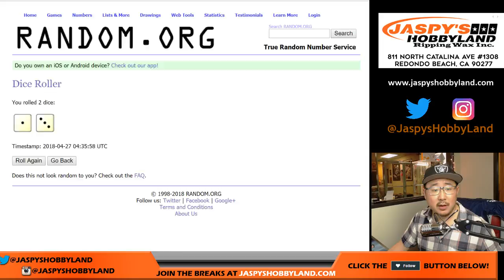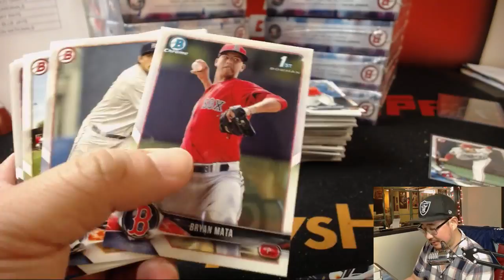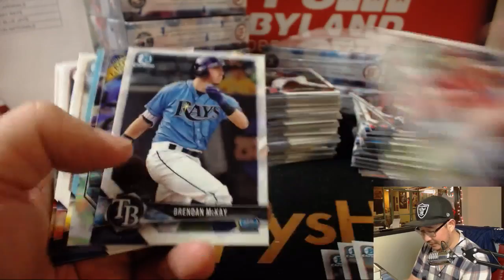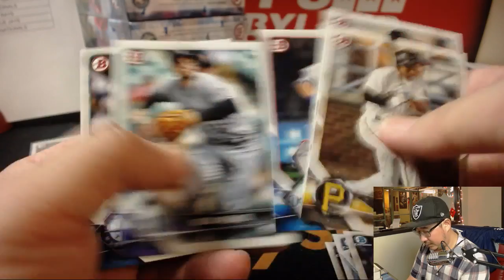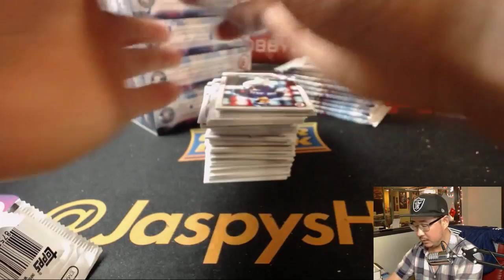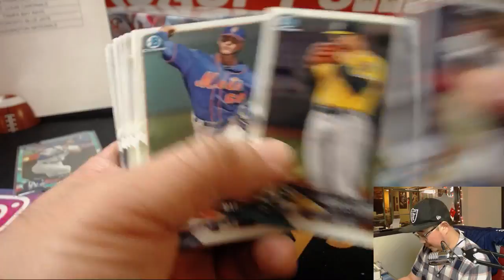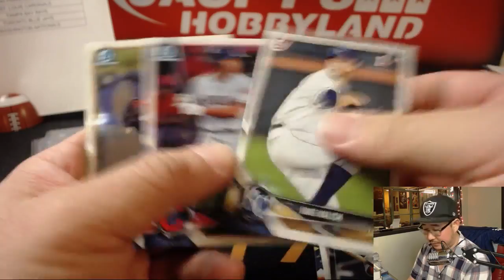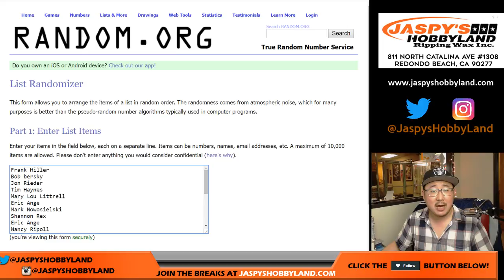Th., 04/26/18 [12Box (Hobby) RT] #3 - 2018 BOWMAN BASEBALL (MLB)